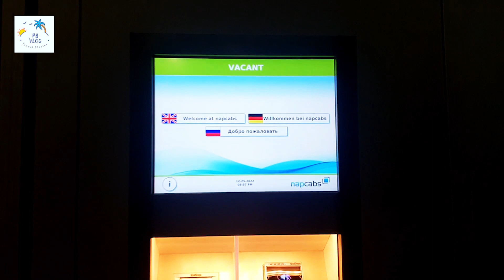Ultimate Guide to Getting Your G1 Driver's License in Sudbury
In this video, we'll walk you through the process of getting your G1 driving license in Sudbury, Ontario. If you're a new driver, this is the first step to getting behind the wheel and hitting the open road.

We'll start by explaining what a G1 license is, and then we'll guide you through the steps you need to take to get one.

FREE STUFF FOR YOU GUYS [ REFERRALS ]

- SEND MONEY TO INDIA USING 'REMITLY' [$15 off your first transfer]
- Click my link to sign up for Fido and get rewarded. If you sign up, I get rewarded too, so it's a win-win. But only for a limited time.